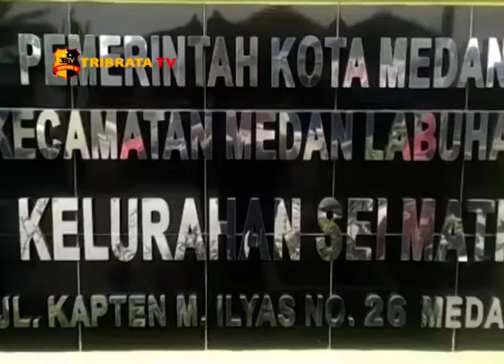PUSKESMAS LABUHAN GELAR PENYULUHAN KESEHATAN